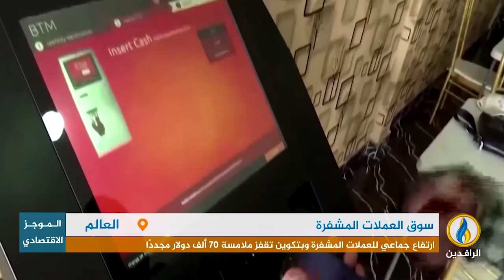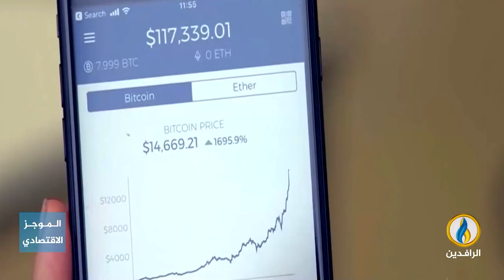أبرز الأخبار الاقتصادية على قناة_الرافدين ليوم الاثنين في